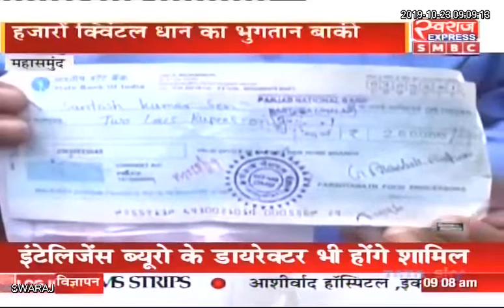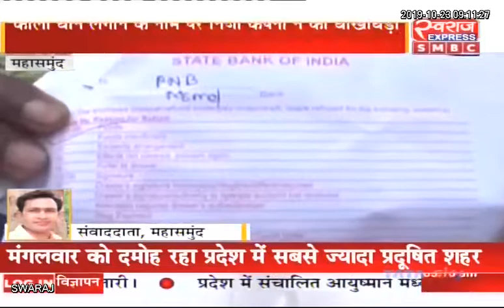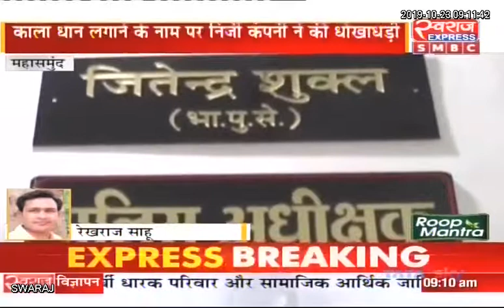Mahasamund News CG: 9 जिलों के किसानों से ठगी का मामला ।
Bhupesh Baghel CMO Chhattisgarh DPR Chhattisgarh Indian National Congress - Chhattisgarh Vinod Sevan Lal Chandrakar Mahasamund Police